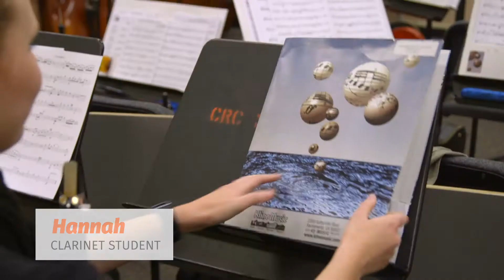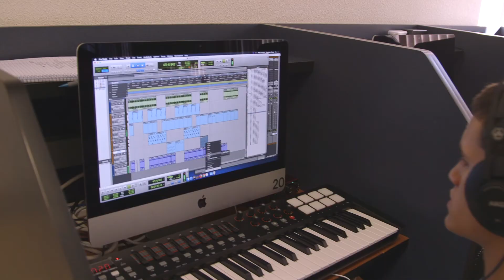Music Programs at CRC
The CRC music program includes vocal and instrumental components as well as courses on music, history theory and electronic music. The two-year program in music is designed to provide students with a foundation in music theory and history, in addition to allowing a choice of instrumental, keyboard, or vocal performance areas in which they may specialize.